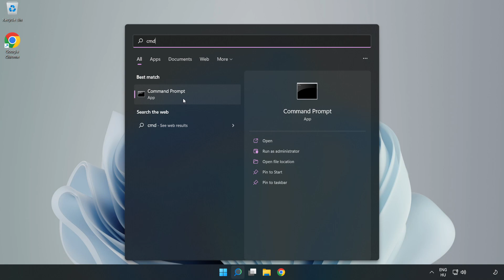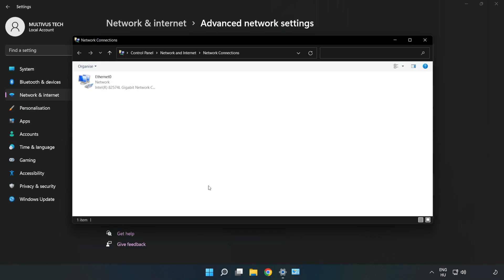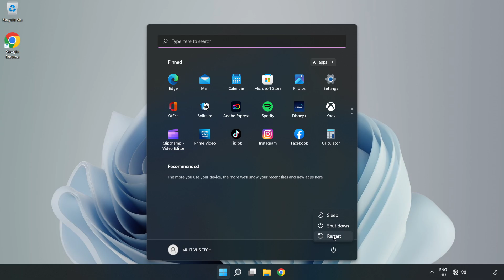How to FIX Need for Speed: Most Wanted Connection / Server Error!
I'm going to show How to FIX Need for Speed: Most Wanted Connection / Server Error!